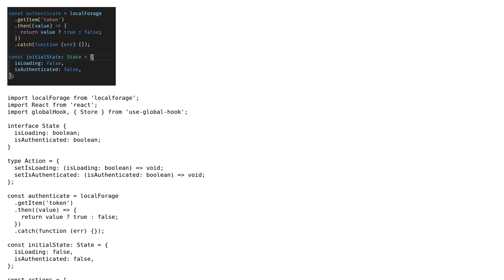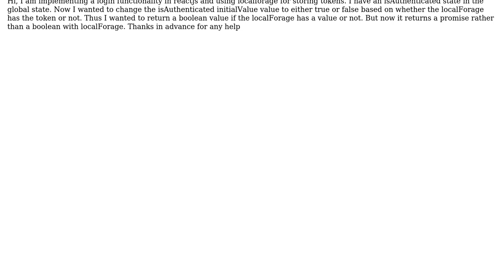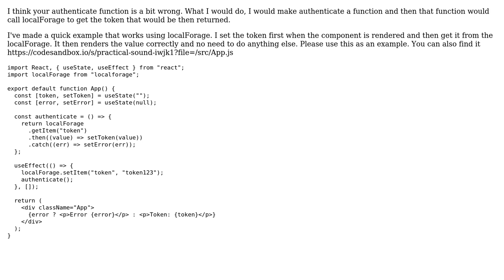return a boolean value from localForage getItem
With thanks & praise to God, and with thanks to the many people who have made this project possible! | Content (except music & images) licensed under CC BY-SA | Music | Images & others | With thanks to user Praveesh Pavithran user Mantas Astra and the Stack Exchange Network Trademarks are property of their respective owners. You are responsible for your own actions.